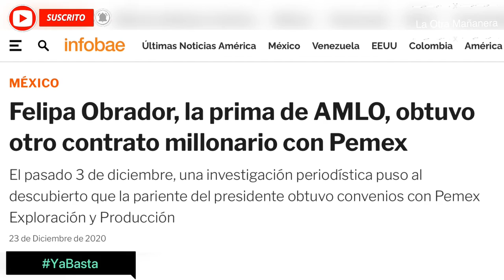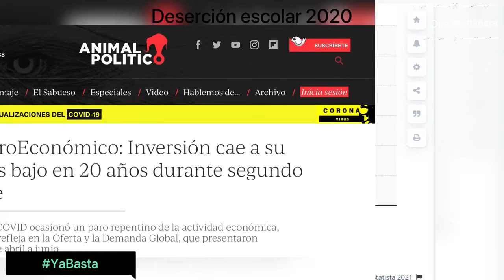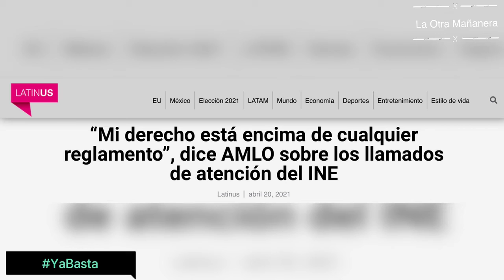Si deseas...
Que los niños con cáncer tengan medicinas y atención médica apropiada.
Que las madres de pocos recursos y con necesidad de trabajar vuelvan a tener el apoyo de las estancias infantiles.
Que los contratos de obra pública no sean asignaciones directas que beneficien a los amigos del Presidente, sino que se cumpla con los concursos que la ley establece para que no haya corrupción.
Que los empresarios medianos y chicos, que generan el 80 por ciento de los empleos tengan un verdadero apoyo para sobrevivir y mantener las plazas de trabajo.
Que no se siga desalentando la inversión privada nacional y extranjera que genera riqueza, empleos e impuestos.